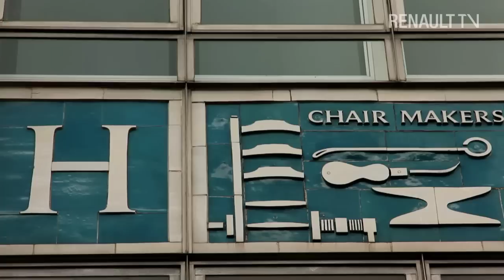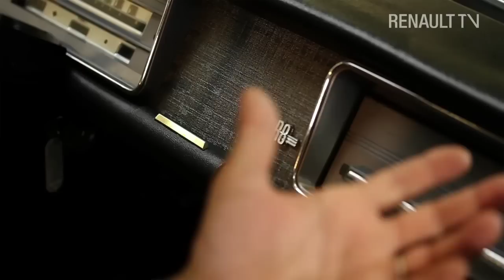Five decades of design, the 60's - RENAULT TV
A film encapsulating the essence of design of the 1960s.
As well as focusing on architecture, fashion, furniture and industry there is also a feature on five different Renaults, each embodying the unique and distinct flavour of each decade. Illustrated using a mix of evocative archive and unique new shots this examination is intercut with interviews from leading industry experts, Englishman Stephen Bayley and Frenchman Pascal Montfort. While these two debate the interplay between design and society, the cars of Renault are put under the spotlight in an examination of the best of French car design.

or watch us on Sky Guide 883 or Freesat ch. 651